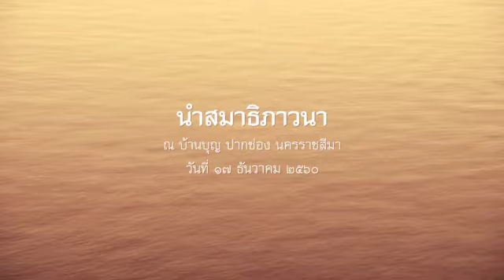2560.12.17 นำสมาธิภาวนา โดยพระอาจารย์ชยสาโร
นำสมาธิภาวนา โดยพระอาจารย์ชยสาโร ณ บ้านบุญ ปากช่อง นครราชสีมา วันที่ ๑๗ ธันวาคม ๒๕๖๐